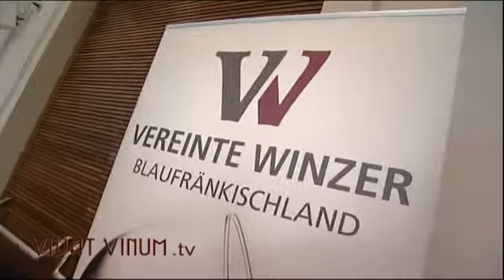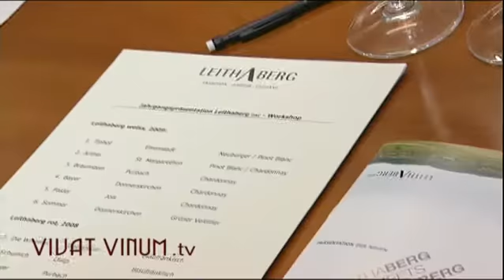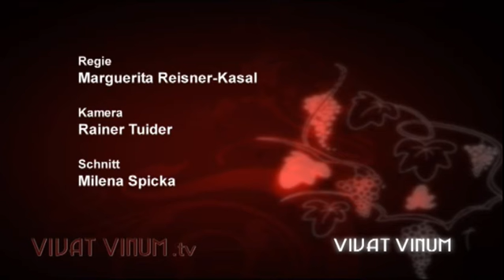VIVAT VINUM - September 2010/2 (TW1)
- Mittelburgenland DAC - Jahrgangsverkostung in der Hofburg Wien
- "Leithaberg meets Eiseberg" - Erstpräsentation der neuen DAC-Weine im Raiffeisenforum Wien
- Interview mit Prof. Walter Kutscher